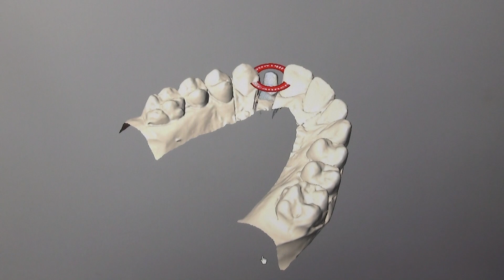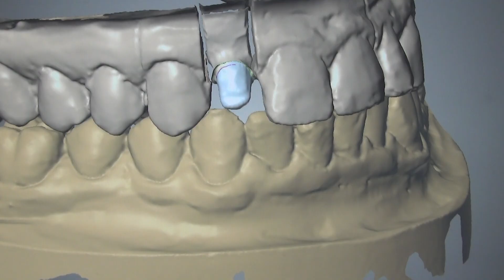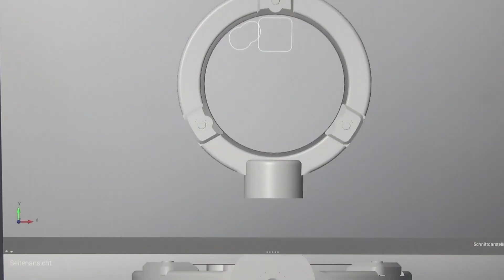How A Gold Crown Is Made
In this video we show you the production of a gold crown.

The gold crown was cast from an 18 carat gold dental alloy and scanned with the Dental Wings CAD / CAM system and milled from wax with a milling machine from Amann Girrbach.